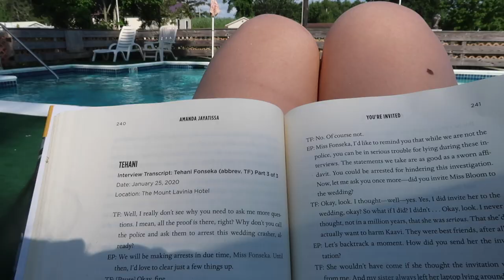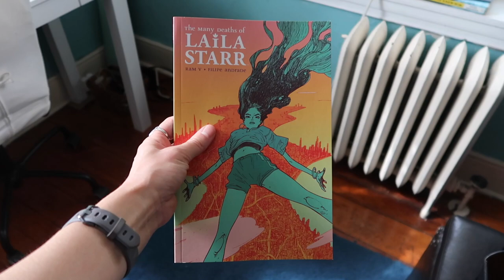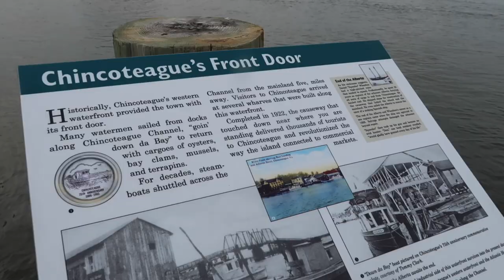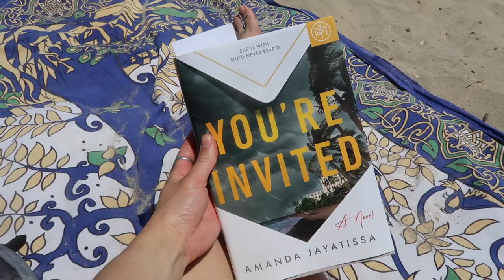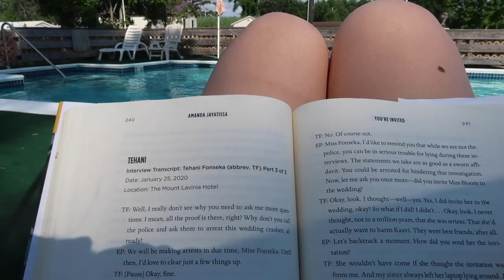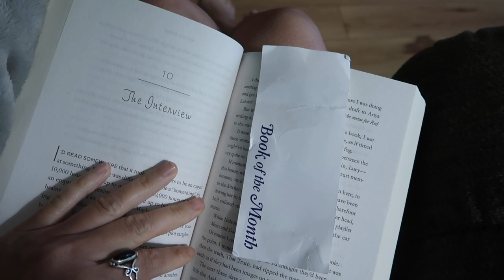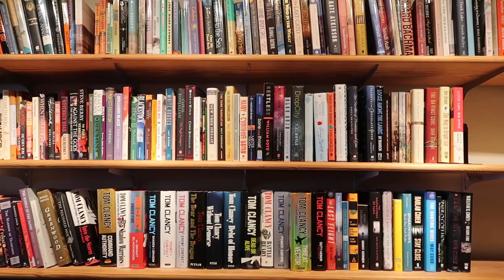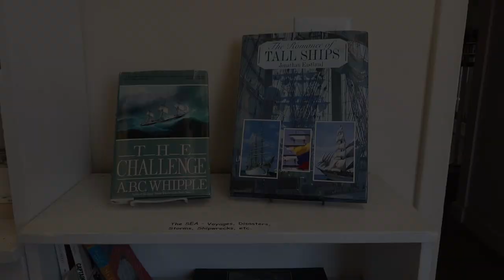BEACH READING VLOG 🌊 i take a much needed summer vacation in chincoteague island, VA + read 2 books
helloooo friends, i've missed you so! i did not mean to take a month-long hiatus but alas, here we are in august already. In july I escaped to the beach in Chincoteauge Island, Virginia...my first true vacation since 2019! And unfortunately I brought COVID home with me :( so I was sick for two weeks, unable to do much of anything. I am finally back to normal these days and am ready to post again! consider this my ~final summer vlog~ (and get excited for what's to come!)

LAND ACKNOWLEDGMENT //
the lands I recorded this video on are the traditional territories of the Lenape, Chincoteague, and Pocomoke. Learn about the land you live